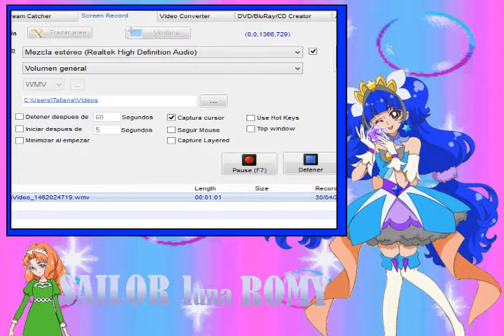[SLR&WKF] La ROM loca - Edición 4